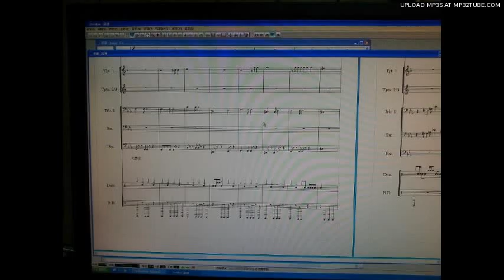哈哇伊~~嗚喔!!!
花了四天~~~掐頭去尾移除腹內solo. 大概完成適合我們編制的編曲!! 不過還很多聲部沒填滿就是了